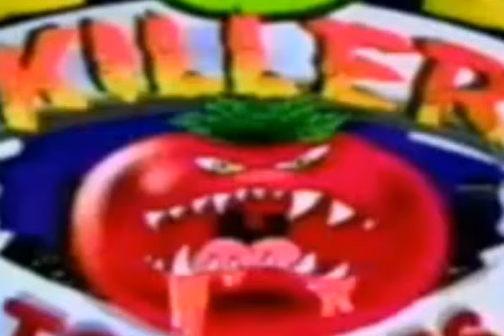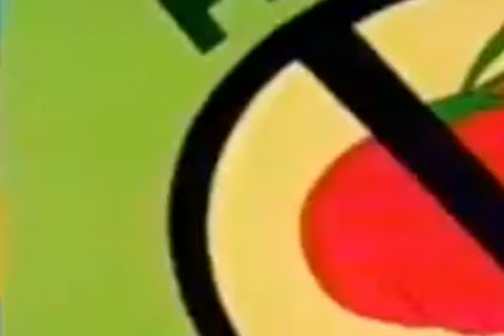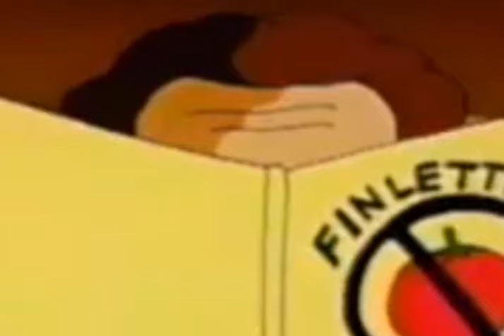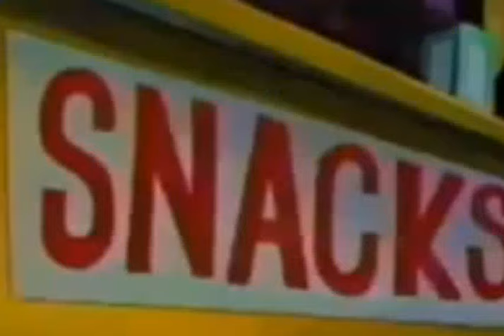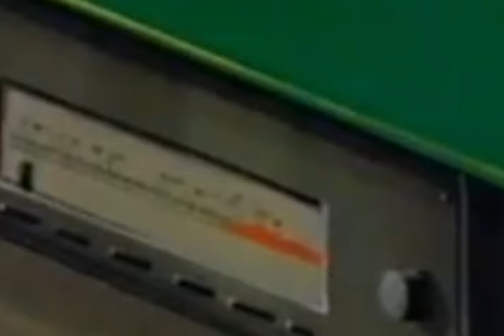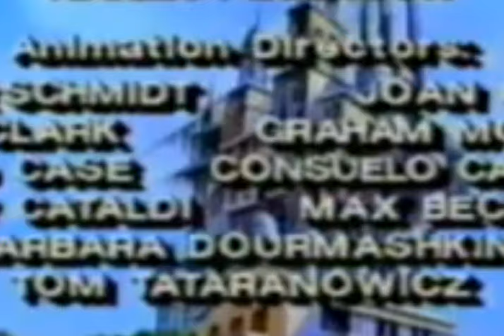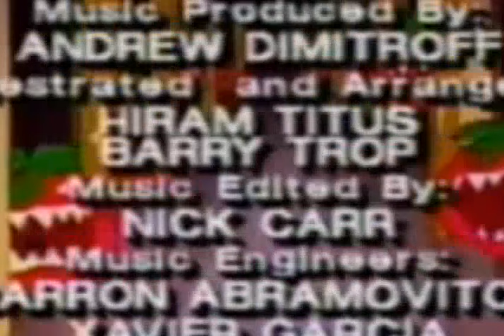Attack of the Killer Tomatoes Season 01 Episode 002 Attack Of The Killer Pimentoes